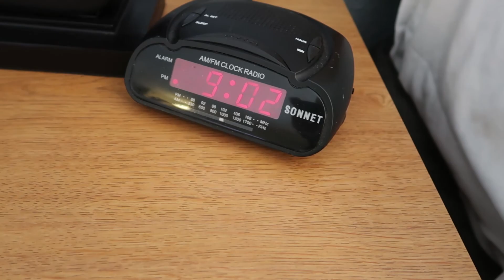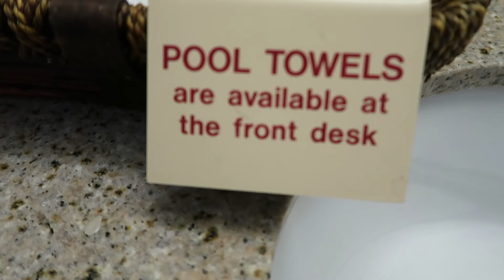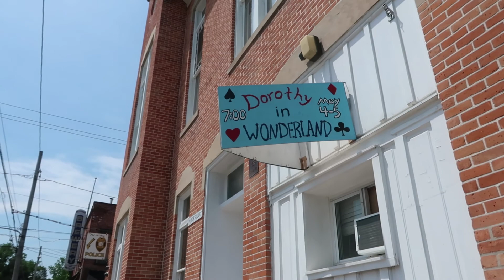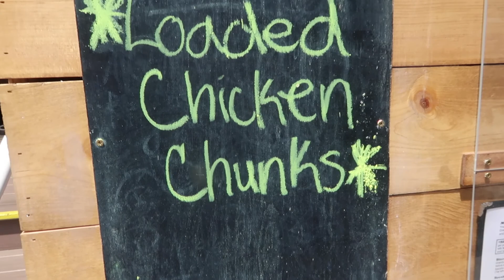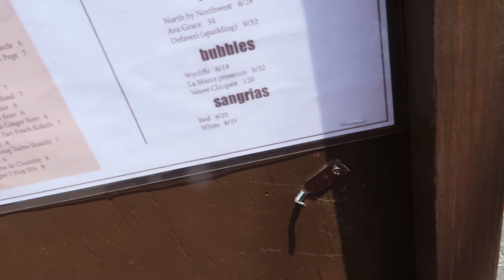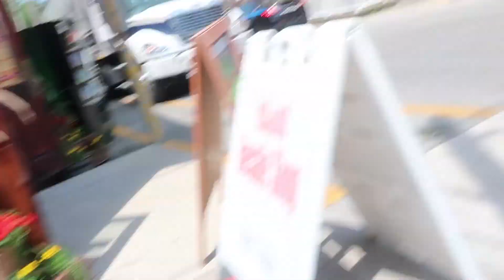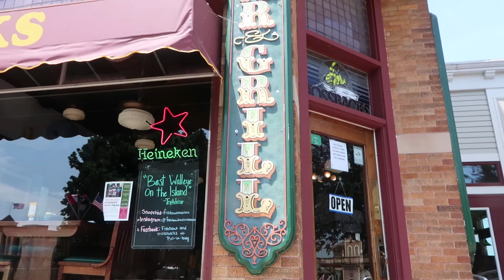Vlog | Put n Bay, Celebrating My Brothers 33rd BIRTHDAY!!!!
Hey guys!

I don't vlog that often but I actually did a good job getting vlog footage, sorry its so long but I did my best cutting it down.